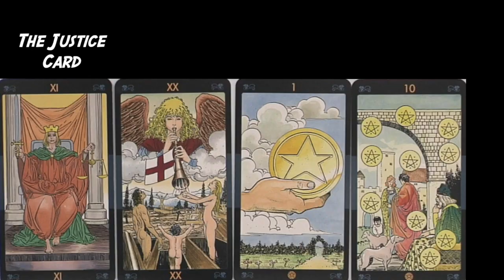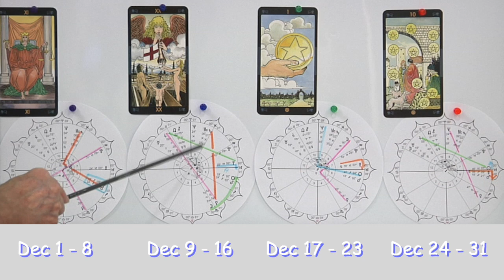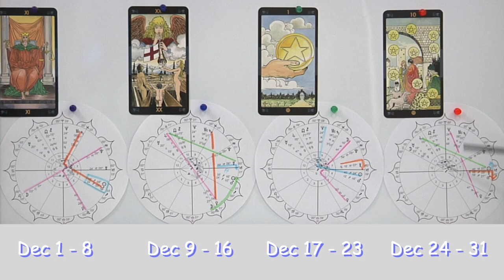Cancer December 2023 Tarot Cards and Astrology Stars Predictions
presents predictions for Cancer - Cancer - The month begins with Venus in the 4 th house Square to Pluto in the 7 th House and the Moon in the 2 nd. The Sun Conjuncts Mars in the 6 th house of daily routines. A Saturn Square to both the Sun and Mars from the 9 th house.

Cancer - week 2 shines under the New moon in your 6 th house. Mercury goes retrograde on the 13 th in the 7 th house of relationships he trines Jupiter in the 11 th. The Opposition between Jupiter and Venus in the 5 th. A Saturn trine to Venus from the 9 th house.

Cancer - The 3 week begins with the Sun in your 6 th house Squared to Neptune in the 9 th. The Sun Square to Neptune in the ninth. Venus in the 5 th house Squares the Moon in the 8 th. This is reinforced by Mercury as he continues his retrograde motion in the 7 th house.

Cancer - 4 The month ends with The Sun entering Capricorn and your 7 th house. The Sun trines Jupiter in the 11 th.  Venus 5 also trines Neptune 9. However, Mercury retrograde and Mars in the 6 th brings a note of caution.